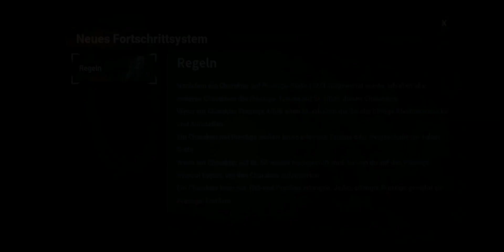Let's Play Deadby Daylight Folge 65 Staffel 1 Deutsch